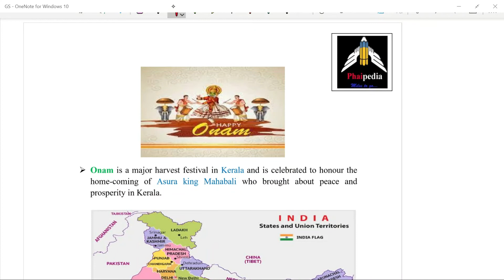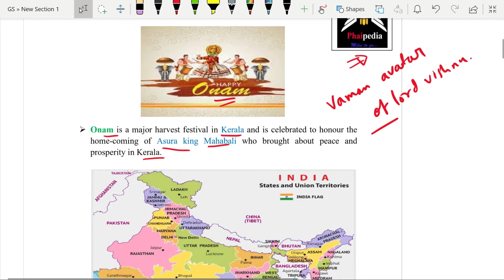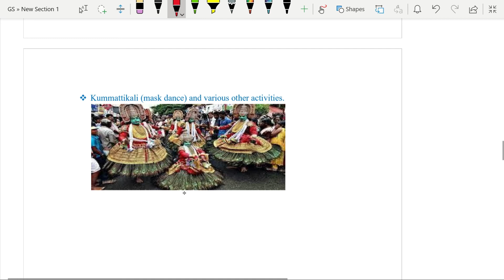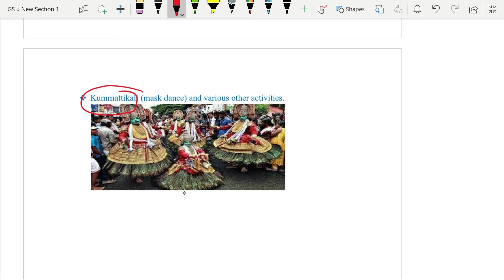Onam Festival || General studies || Phaipedia_learning_platform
For Pdf  of this Lecture you can visit our App 👍
(Available on Playstore :-"Phaipedia")

Best courses with a wide courage of all topics.
Best of Luck you all students for your upcoming exams 👍

Join our Telegram channel for more study material and current affairs pdf.

Follow us on :
Join us on Telegram :- @phaipedia

Give your feedback & ask your queries in the comment section below. we are here only for you friends.